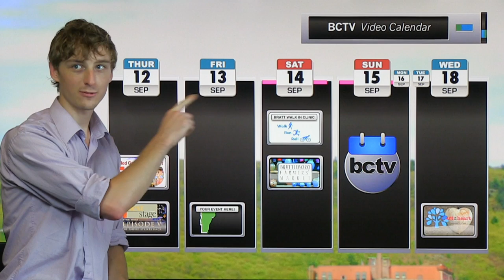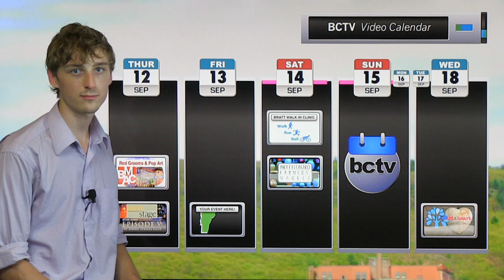BCTV's Video Calendar: 9/12/13 - Walk Run Roll, Art for the Heart, Empire Strikes Back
BCTV's 9/12 edition of the Video Calendar includes plenty from BMAC and BMH, plus the NSA (don't worry, not the ones listening to your cell phone right now), better known as Next Stage Arts--whose busy fall schedule includes a little movie date-night fun with Thursday screenings of Star Wars...on the big screen. Plus, find out how to support the Brattleboro Walk-In Clinic with this weekend's Walk Run Roll event, get a few more fall Saturday's at the Farmer's Market, and more.